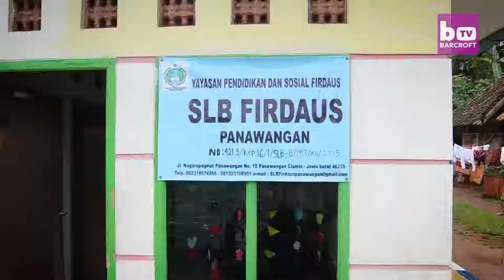Limbless PlayStation Gamer Uses Chin And Shoulder To Play